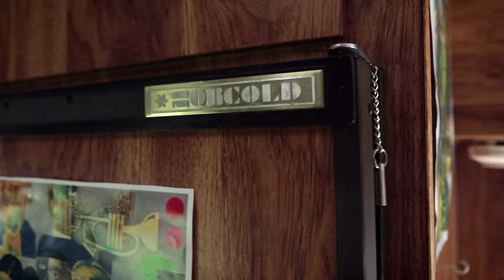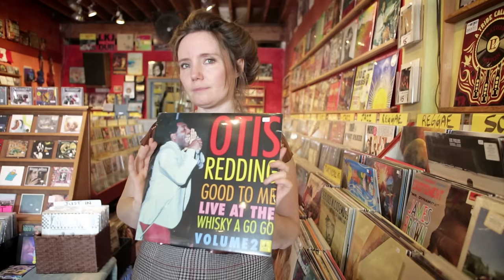Frazey Ford - Done [Official Music Video]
We acknowledge the financial support of the Government of Canada through the Department of Canadian Heritage (Canada Music Fund) and of Canada’s private radio broadcasters.

Director: Brian Lye and Jen Weih (brianlye.com)
Producer: Greg Crompton (Artaban Productions)

Choreography: Allan Dobbs
Cinematography: Greg Gillespie
Camera Operator: Chino Saavedra
Stylist: Mila Franovic
1st AD: Mara Perez
Grip: Paola Cernicchiaro
Makeup: Jenna Kuchera
Hair Stylist: Frida Norrman
Production Assistant: Chantal Del Puppo
Craft Services: Mike Scorgie
Commissioned by: Jenna Baum
Dancers: Zoe Oppenheim and Vanessa Terrell

Editor: Brian Lye
Colourist: Chino Saavedra